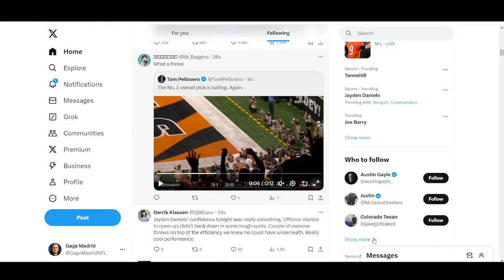THROW OF THE YEAR??: Jayden Daniels INSANE TD PASS to Terry McLaurin | Commanders vs Bengals MNF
Sparkin' Sports Football by Gage Madrid